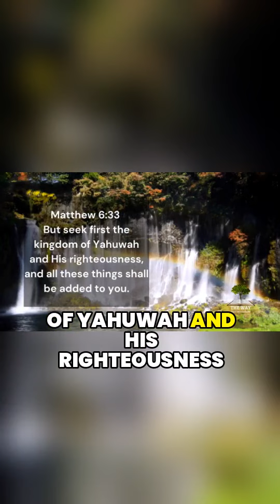START YOUR DAY with YAH | Seek FIRST the KINGDOM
Watch the complete Jesus Christ Documentary SERIES:

The Dark TRUTH about Jesus Christ Episode 4: COMING SOON!

His Identity (Part Two)
The Dark TRUTH about Jesus Christ Episode 1: COMING SOON!

Yeshua jesus god meditation music israel sacred name of god worship christian christianity prayer lord jesus christ holy spirit religion messiah bible study sleep meditation assembly of yahuah tetragrammaton how to pray to yahuah torah the way tv